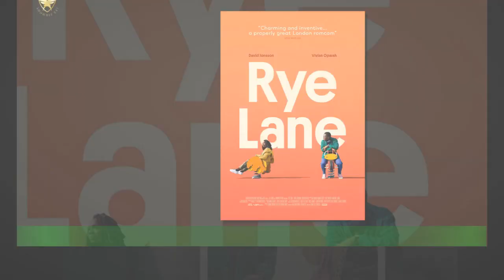Rye Lane director Raine Allen-Miller says 'It's for a new style of romcom' (exclusive)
As Rye Lane bursts onto cinema screens this week, its director Raine Allen-Miller has issued a challenge to other filmmakers. “It’s time for a new style of romcom, ” the filmmaker tells Yahoo UK. And she believes her South London-set romantic comedy could be the start. For her, the genre all-too-often falls into the trap of being cheesy and formulaic and needs a change.